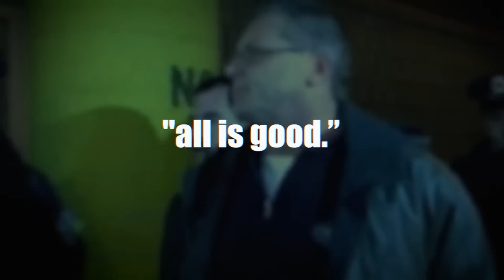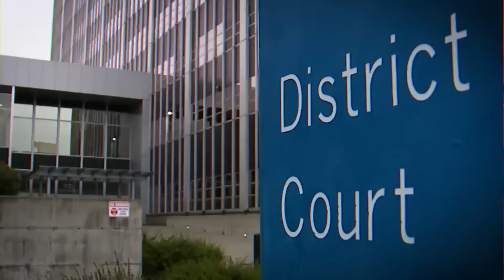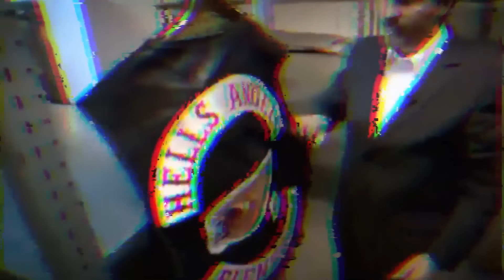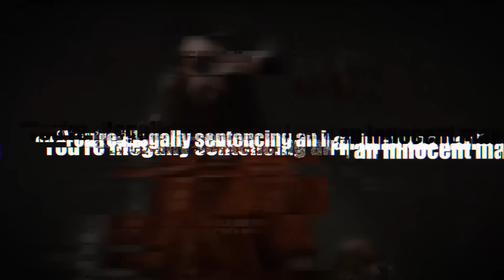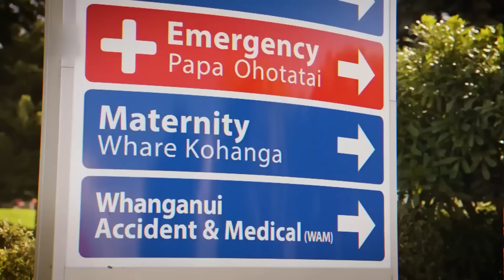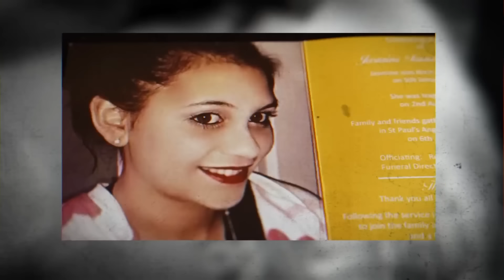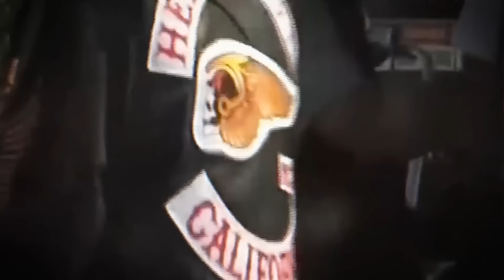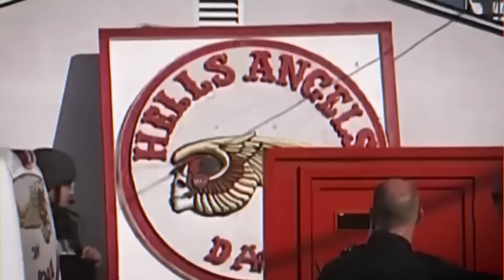Les Membres Des Hells Angels Réagissent Aux Condamnations À Vie